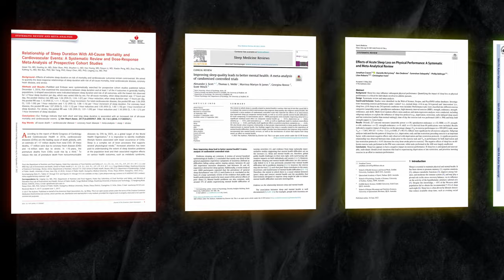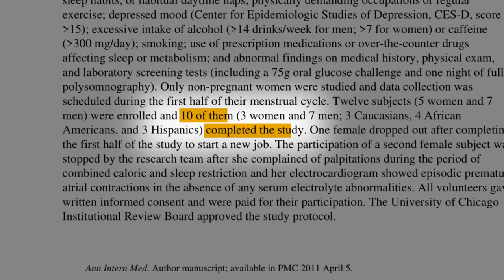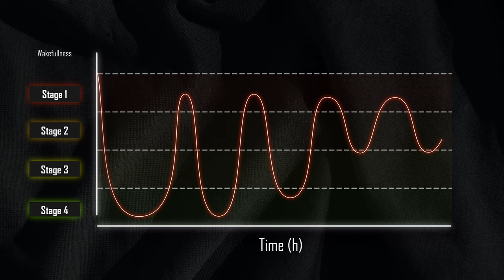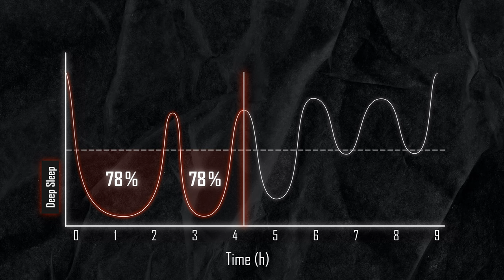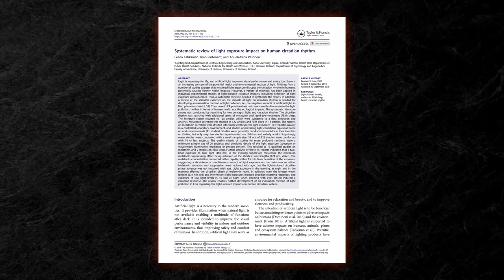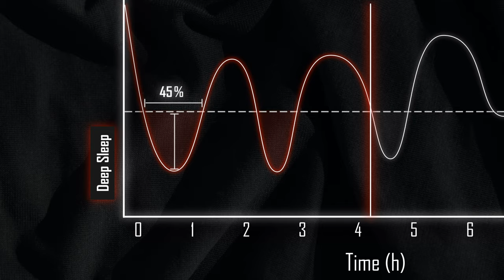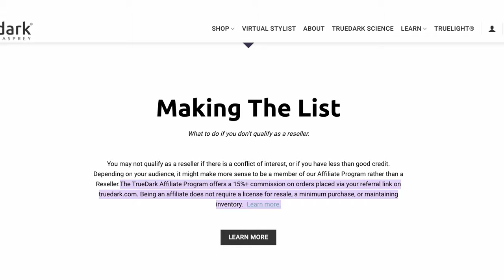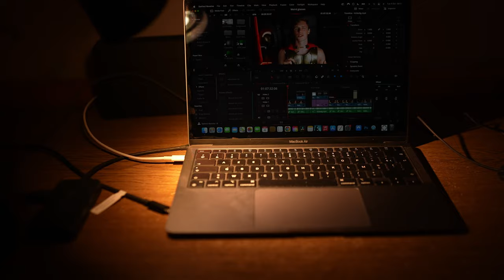Unusual Trick To BOOST MUSCLE GROWTH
📺Video's mentioned📺

📜Studies📜
Effect on life expectancy:

(Comment for specific songs)